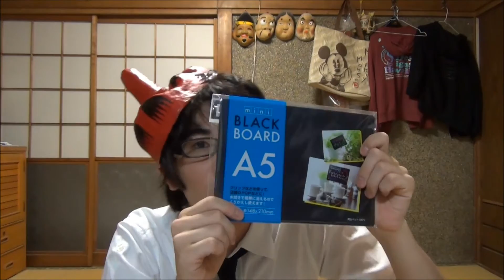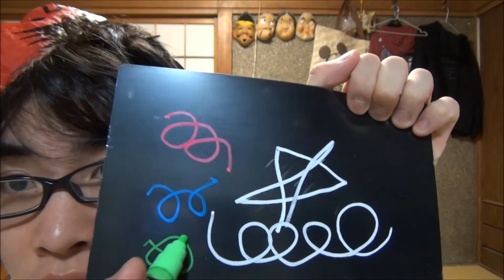【結構便利！！】１００円ショップで買ってきたマーカーで書くブラックボード レビュー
１００円ショップ　キャンドゥで買ってきた「ブラックボードＡ５」の開封＆レビューです。

BGM
「フリーBGM・音楽素材MusMus」

仕様機材
HDR-CX430V

仕様ソフト
Windows Live ムービー メーカー